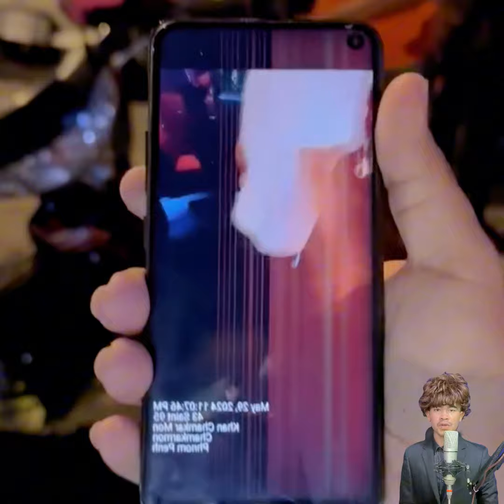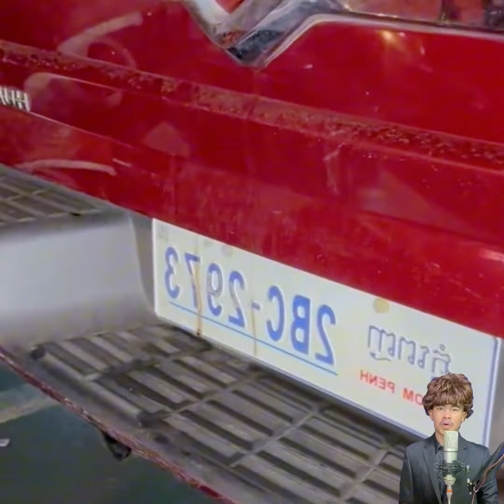រឿងគ្រោះថ្នាក់ចរាចរណ៍បង្កជាហិ/ហ្សា រវាងជនជាតិចិននិងបុគ្គលិកដឹកម្ហូប Online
រឿងគ្រោះថ្នាក់ចរាចរណ៍បង្កជាហិ/ហ្សា រវាងជនជាតិចិននិងបុគ្គលិកដឹកម្ហូប Online ហេតុការណ៍នេះស្ថិតនៅតាមបណ្តោយផ្លូវព្រះមុនីវង្ស ក្នុងសង្កាត់បឹងកេងកង ខណ្ឌបឹងកេងកង រាជធានីភ្នំពេញ យប់ថ្ងៃទី២៩ ខែឧសភា ឆ្នាំ២០២៤